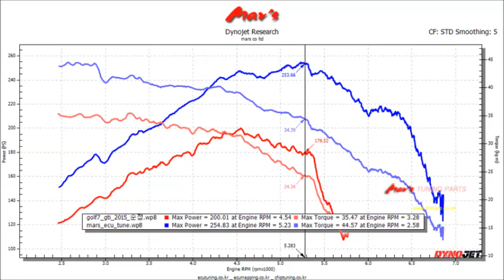2015 VW Mk7 Golf 2.0 GTI Ma's ECU + TCU Tune Dyno Test 254WHP